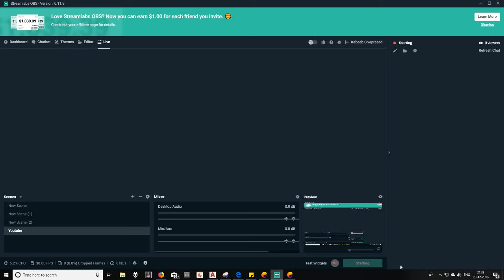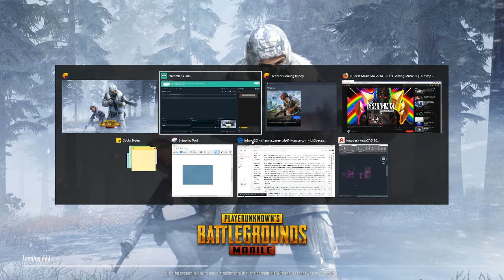GsocTV Freeroll PubG with Kabeeb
Gsoc - Gaming Society is the hottest club in India. We have streamers and the best pubg mobile players from all over the country. Daily custom room matches at 9:30PM , 5:30PM (all girls) and on weekends we also play 3:30PM and 11:30PM.